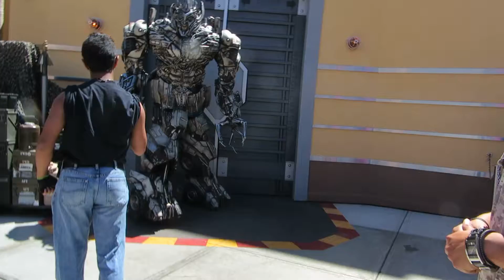Hail Megatron!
Hard to here but I asked him if he's seen any selfie sticks lately and told him I hate those things :)